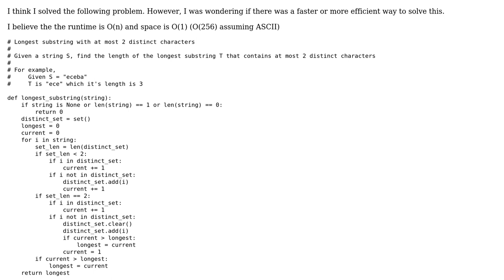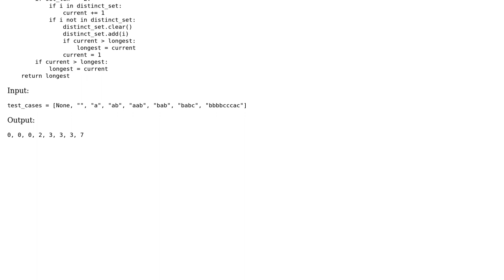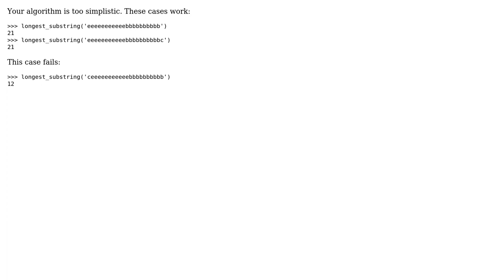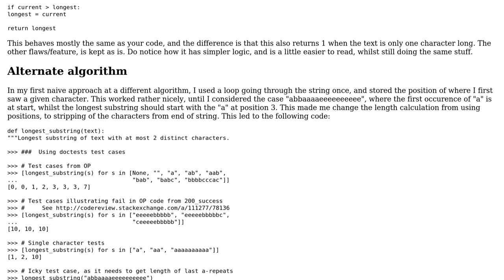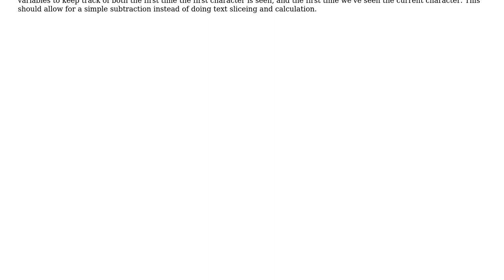Longest substring with at most 2 distinct characters (3 Solutions!!)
Longest substring with at most 2 distinct characters

With thanks & praise to God, and with thanks to the many people who have made this project possible! | Content (except music & images) licensed under CC BY-SA | Music | Images & others | With thanks to user Nic user Liondancer user Jamal user holroy user 200_success and the Stack Exchange Network Trademarks are property of their respective owners. You are responsible for your own actions.